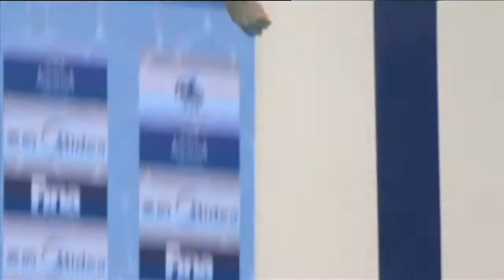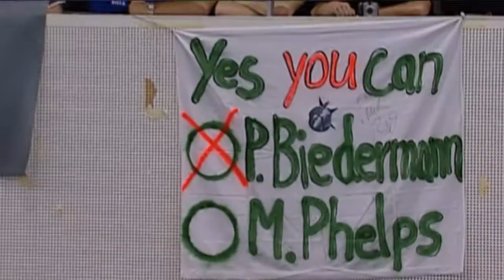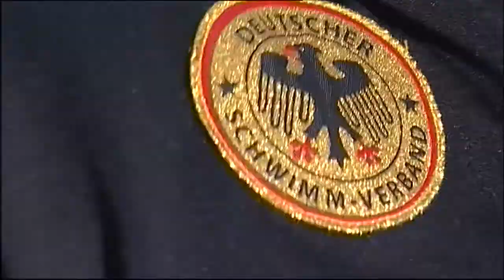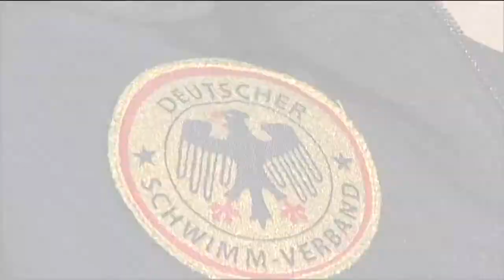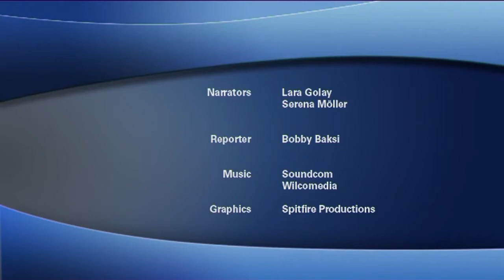FINA Aquatics World - 2012 episode 4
In this month's program we follow the Swimming Grand Prix 2012 action from Columbus (USA). We meet German Freestyle champion Paul Biedermann. And we catch the FINA Diving World 2012 series from Dubai and Beijing.